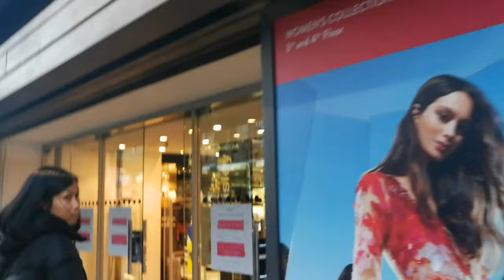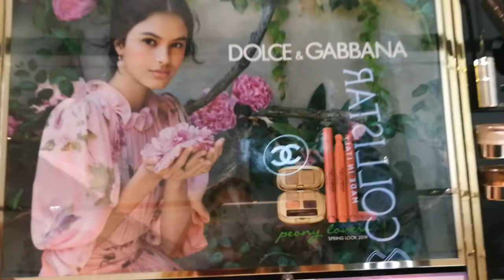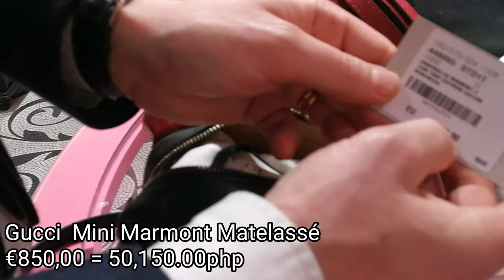BEST SHOPPING DESTINATION IN ROME+ PASYAL TAYO SA ROME CENTER+ GIRLS NIGHT OUT AT HARDROCK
hello guys,
I'm Len , living here in Rome Italy
in this vlog I'm bringing you to one of BestShoppingDestinationInRome LaRinascente ,Let's see whats new & cost of LuxuryBagsInItaly to peso currency para my idea na kayo SA nga nagbbalak magshopping tour dito